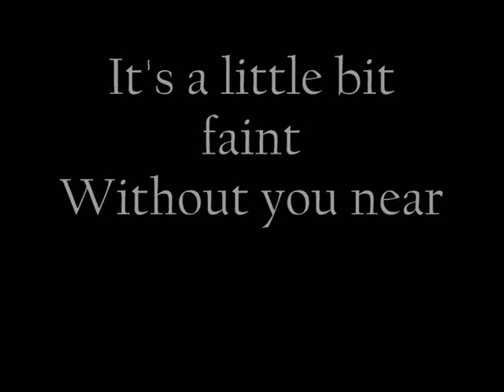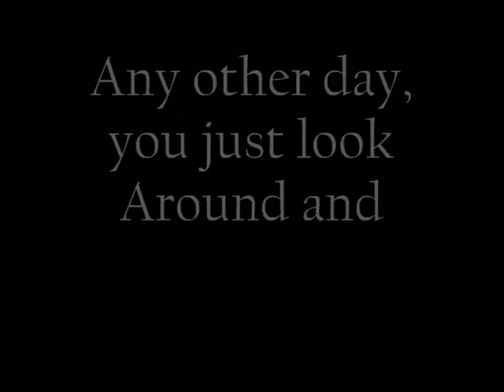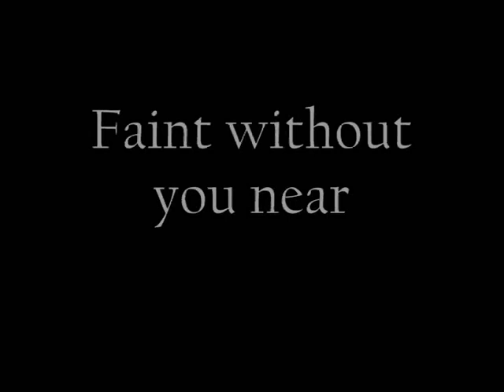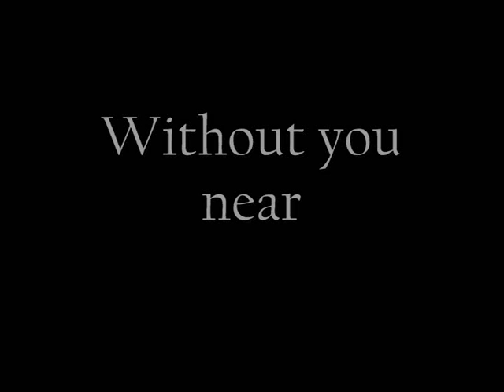Markus Schulz - Without you near (reprise) lyrics